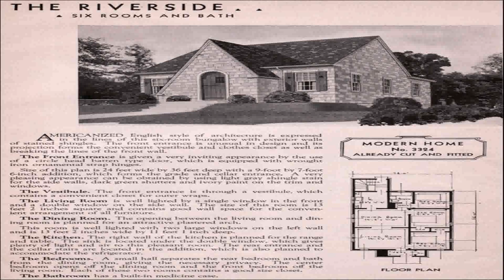English Style Small House Plans (see description) (see description)